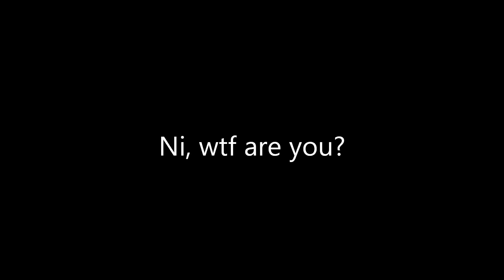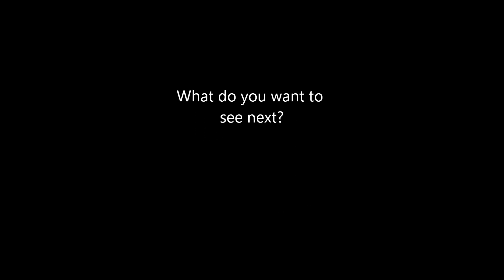What is Ni (Introverted Intuition)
Hi guys!  This video focuses on the subjective perceiving nature of Ni.  Ni latches onto aspects of information as it passes through the User's library of past experiences and knowledge.  Although similar in direction to Si, Ni is focused on abstract data rather than sensory.

Dominant Ni users: INFJ, INTJ
Secondary Ni users: ENFJ, ENTJ

*Retrologik is David's music artist name - go check out his stuff!  His first album was released last spring!